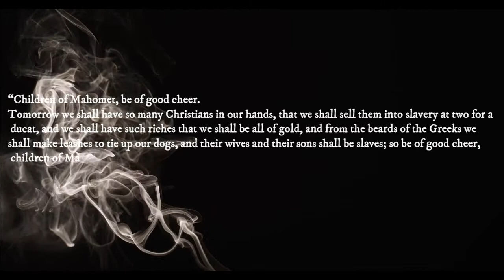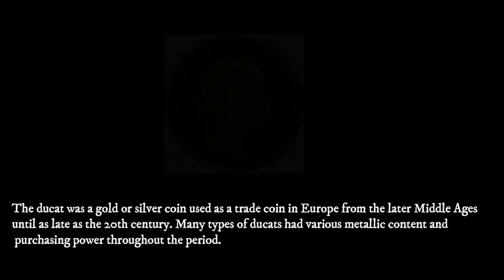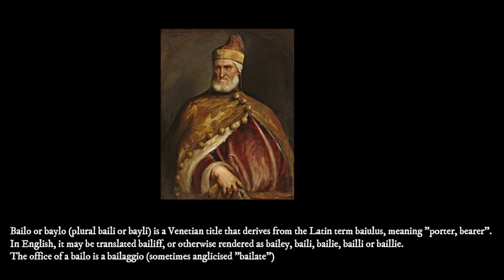The Fall of Constantinople | 1453 | True Account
In this account Nocolo Barbaro, an Italian writer who was in Constantinople at the time of its capture, describes to us in detail the events as they unfolded. The fall of Constantinople was the capture of the capital of the Byzantine Empire by the Ottoman Empire. The city fell on 29 May 1453, the culmination of a 53-day siege which had begun on 6 April 1453.

The diary of Nicolo Barbaro is perhaps the most detailed and accurate eyewitness account of the siege and fall of Constantinople. Nicolo was a surgeon by profession, and a member of one of the patrician families of Venice. His account often focuses on the activities of his fellow Venetians, sometimes to the detriment of the Greeks and Genoese who were also defending the city. The work is written like a diary, with daily entries. Naval affairs are also prominent in this account. The portion republished below starts after Nicolo discusses the events leading up to the siege and the preparations made by the defenders to fortify the city.